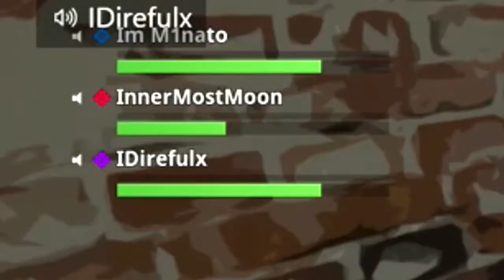LOOT Over TEAMMATES | Fortnite Battle Royale Gameplay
If you hear echoing and babies crying and shiet I'm sorry but at the time this was recorded, me and my brothers David (IDirefulx) and Devin (Im M1nato) was all in the same house playing. David had that echoing mic and Devin used his kinect to talk XD
Yes I'm trying something new with this upload and I already know there's hella people playing Fortnite *cough* more than Halo 5 *cough* so I might as well see what happens when I upload this. some kind of master piece...I don't know.
Anyways if this video (since it is my 1st Fortnite upload on my channel) gets positive feedback then maybe, I'll do more of these. If it doesn't then I have 2 other video plans to try out with Fortnite.
-Inner

*yeye made tha thumbnail *

-Inner

My lil Bros:
IDirefulx
xItzAlt8rVidzx